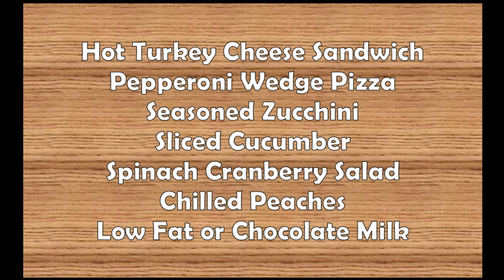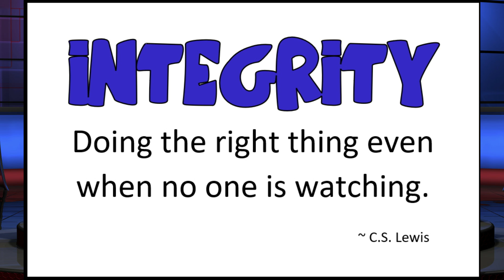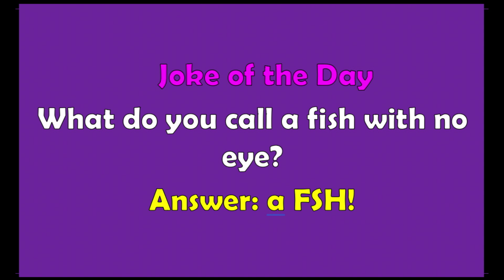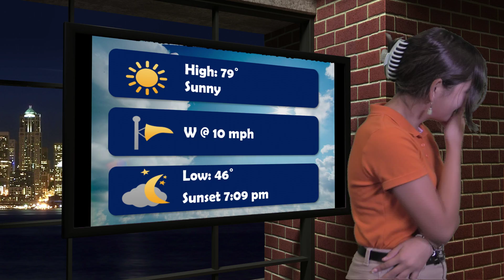Cyber Tiger News Show October 20, 2022